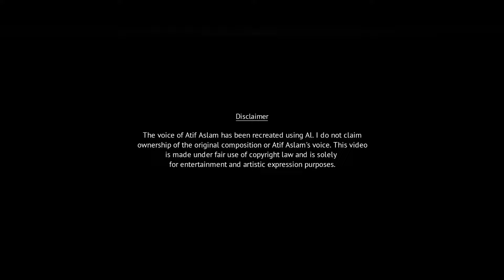Main Pal Do Pal Ka Shair Hoon : Atif Aslam | ( AI Vocals )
Main Pal Do Pal Ka Shair Hoon | Ai Cover | Atif Aslam

Song: Main Pal Do Pal Ka Shair Hoon
Singer: Mukesh
Lyrics: Sahir Ludhianvi
Lable : ‪@SaregamaMusic‬

Song used in this video are Al-generated cover versions and are not the original recordings. The original songs are owned and copyrighted by their respective artists and record labels. I claim no ownership or rights to the original songs, and all rights remain with the original creators. The Al-generated covers are created for entertainment and educational purposes only, and are not intended to infringe on the rights of the original creators.

main pal do pal ka shair hoon Ai cover
main pal do pal ka shair hoon atif aslam ai cover
atif aslam ai cover
atif aslam unplugged cover